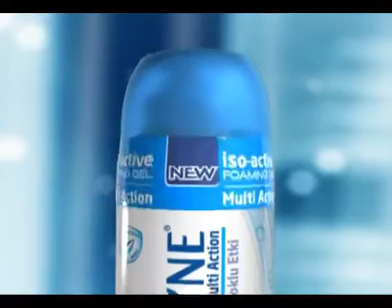Sensodyn Iso-Active Reklam Berkay